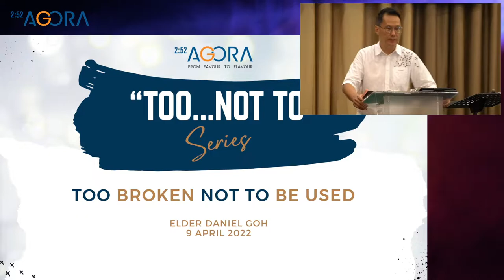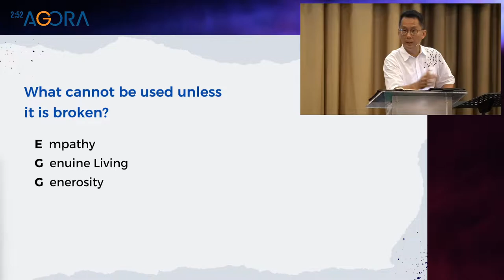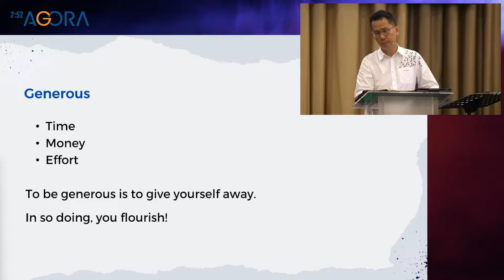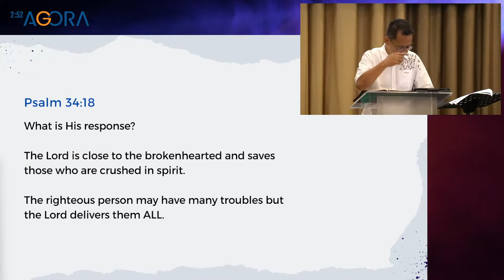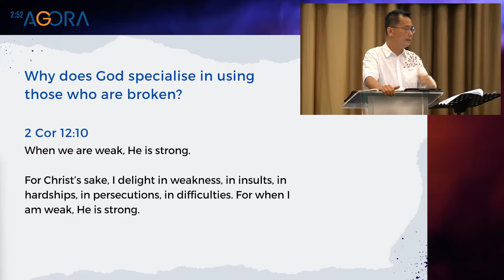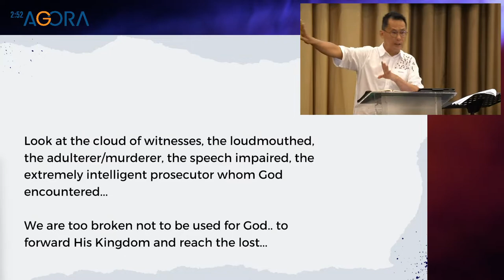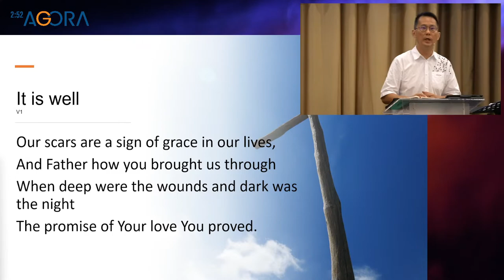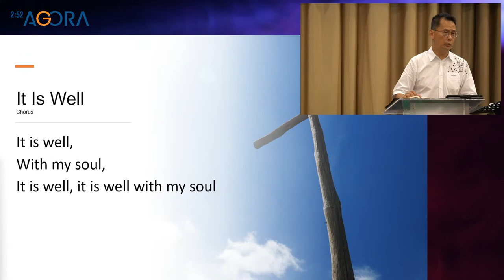Too Broken Not To Be Used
Elder Daniel Goh
9th April 2022